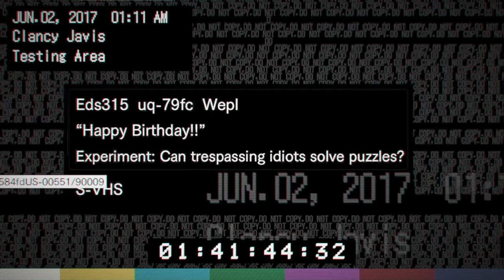Resident Evil 7 - Part 8 - The Birthday Cake